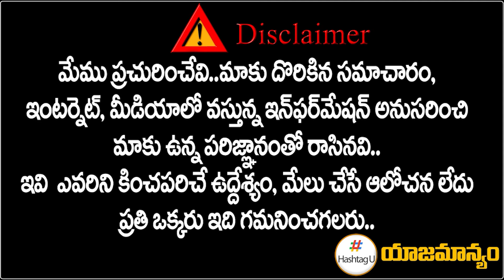Why Jagan Lost ? || జగన్ ఓటమికి కారణాలు ? || AP Politics || HashtagU